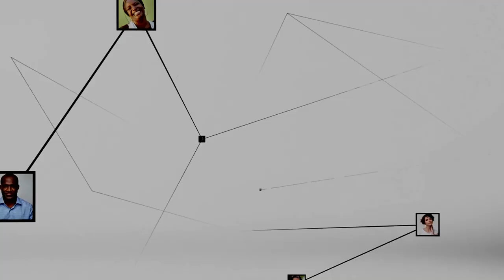Yapo Seka Claude : "nous les producteurs de cacao, nous voulons être associés à fixation des prix"